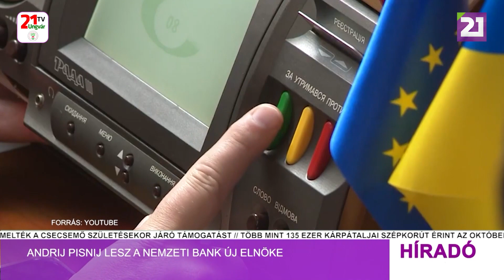Tv21 Ungvár - Híradó (2022.10.07) Délutáni hírek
- Nobel-békedíjat kap az ukrán Polgári Szabadságjogok Központja
- Andrij Pisnij lesz a Nemzeti Bank új elnöke
- A gazdasági minisztérium több mint 700 000 hadköteles személyt mentett fel a sorozás alól
- A háborúban elesett kárpátaljai katonák családjai 100 ezer hrivnyát kapnak
- Új étrend az iskolákban és az óvodákban